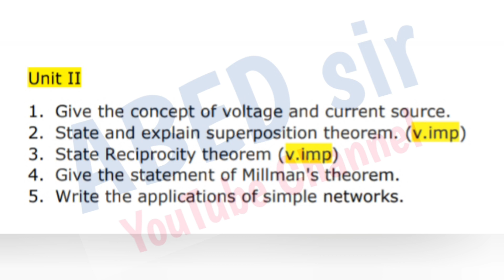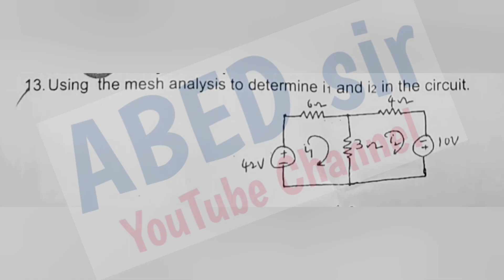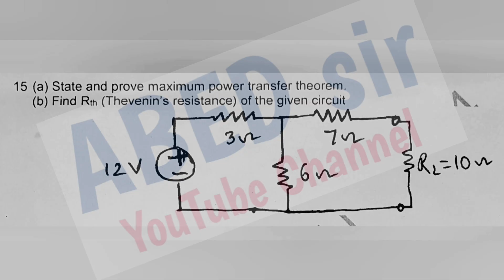Electronics | Important Questions 2023 | BSc 1st Semester | UG | Degree | OU KU PU TU MGU SU